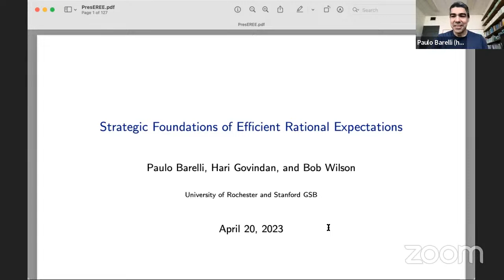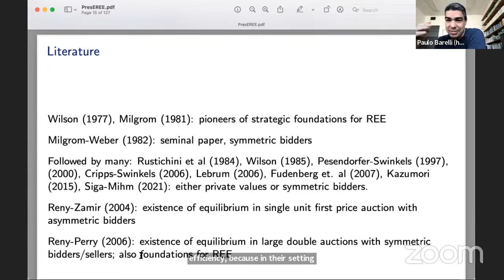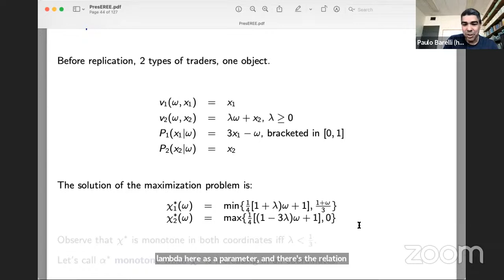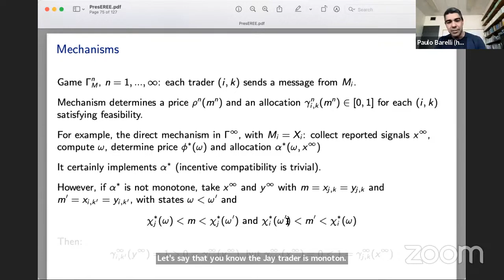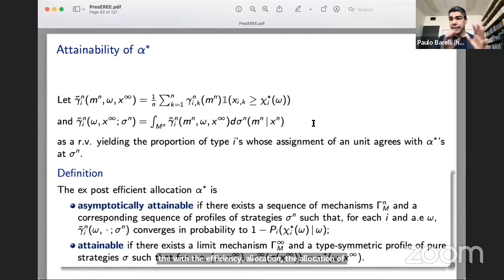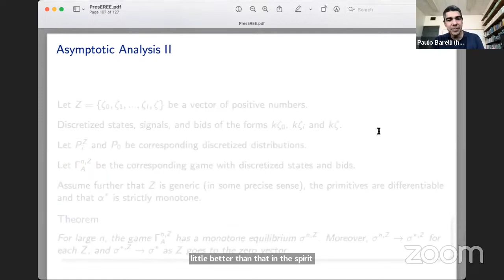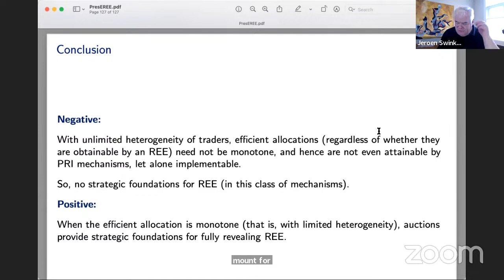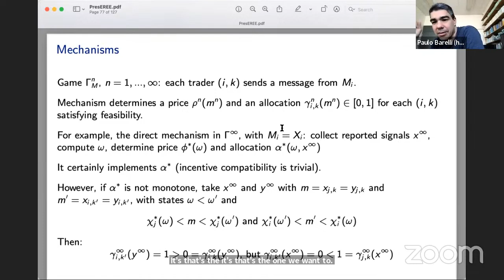20 Apr 2023, Paulo Barelli (Rochester)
"Strategic Foundations of Rational Expectations", joint with Srihari Govindan and Robert Wilson. Guest Panelist: Jeroen Swinkels.